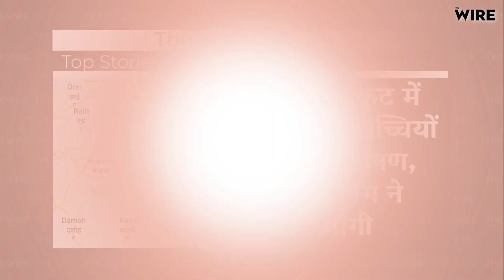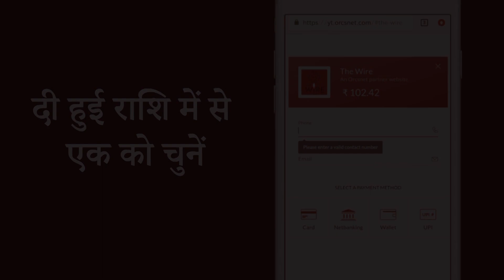The Wire Bulletin: Gangster Vikas Dubey Killed While Trying to Flee Custody: UP Police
पुलिस मुठभेड़ में विकास दुबे की मौत से पहले पुलिस ने रोक दिए थे वाहन
यूपीः चित्रकूट में नाबालिग बच्चियों का यौन शोषण, बाल आयोग ने रिपोर्ट मांगी
 देश में कोरोना के मामले एक दिन में 26,000 से ज्यादा
 दिल्ली हाईकोर्ट ने पिंजरा तोड़ कार्यकर्ता की याचिका पर पुलिस को फटकारा